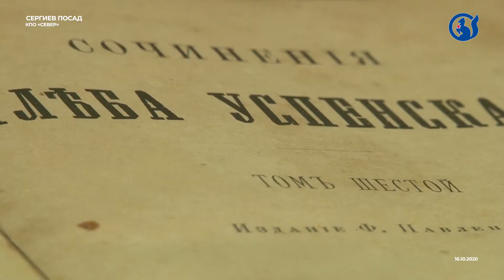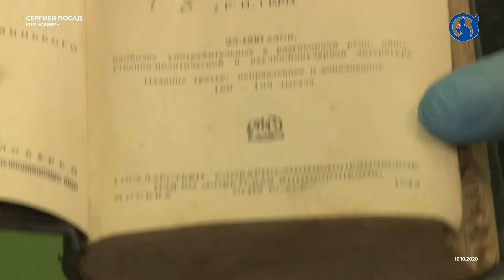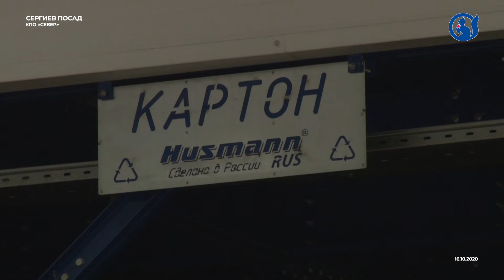Необычный музей на КПО "Север"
На территории Комплекса по переработке отходов "Север" прошла экскурсия по производству и по новому музею, где за небольшое время собрали удивительные находки, о которых мы расскажем в сюжете.